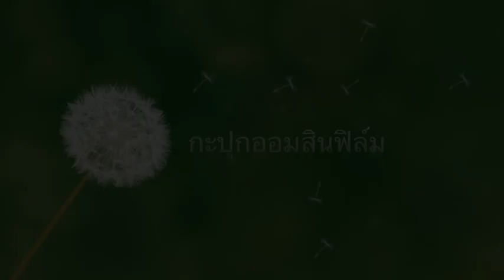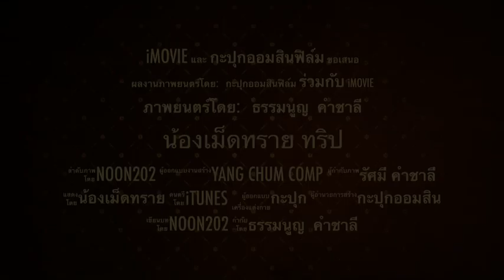น้องเม็ดทรายทริป